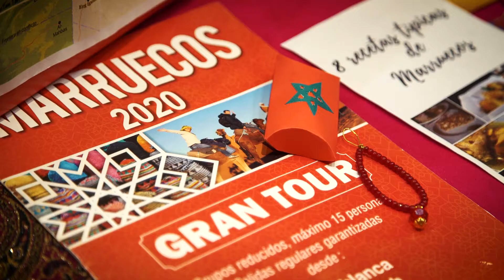Feria Turismo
XII Edición de la Feria de Turismo en la UNDAV